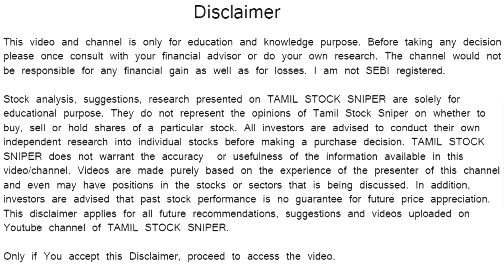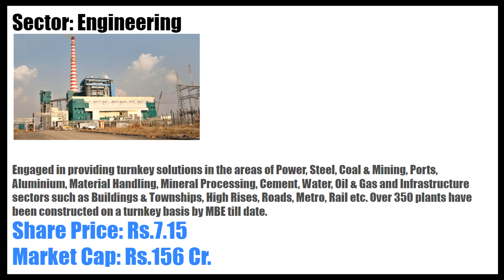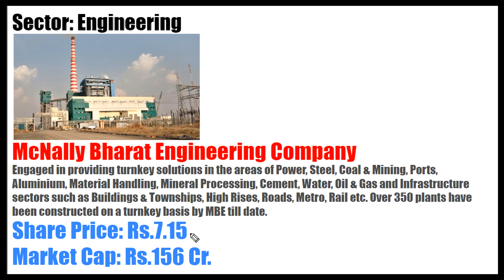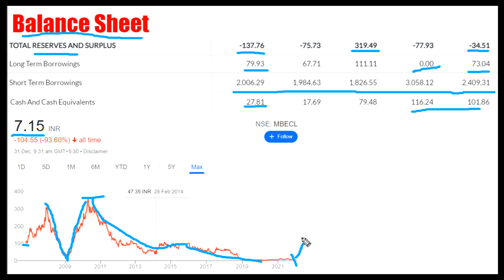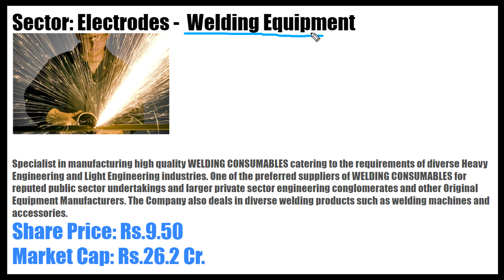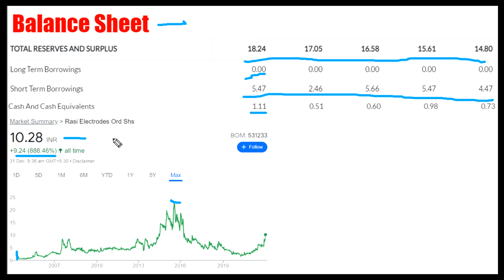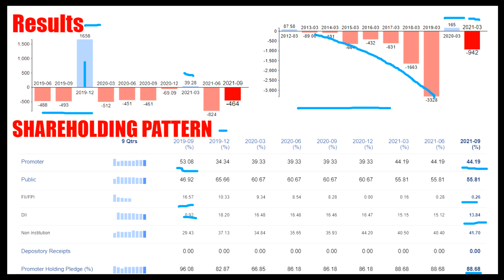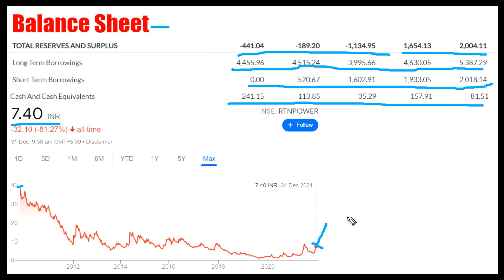Rs.10 இல் 3 PENNY STOCKS | தண்ட செலவு செய்யும் பணத்தை இப்படி INVEST செய்யலாமே | முயற்சி திட்டம்